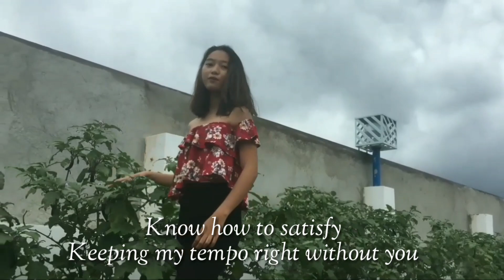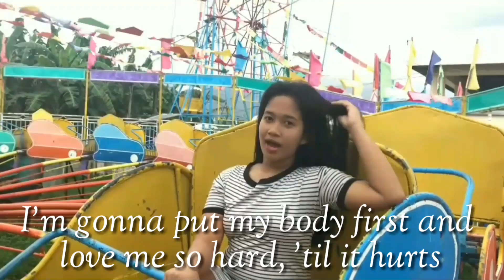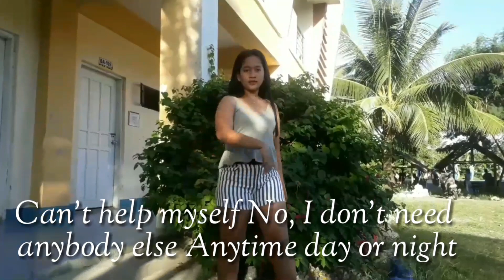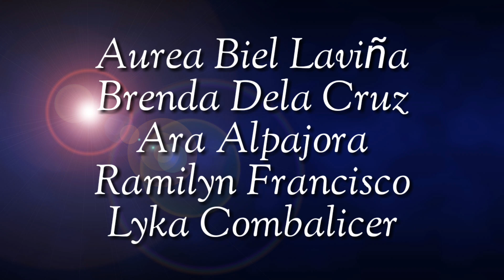Love Myself -Music Video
By HUMSS -2A

**2019